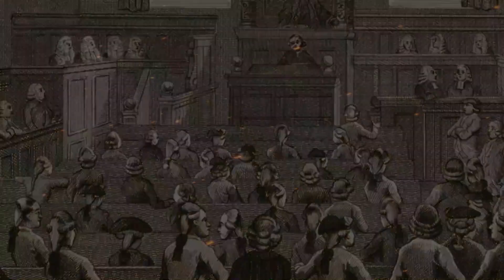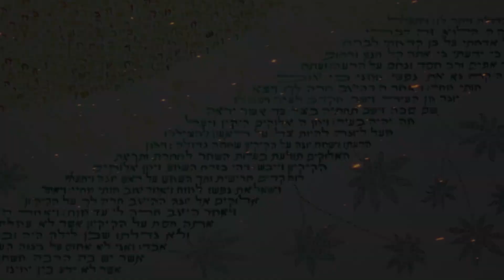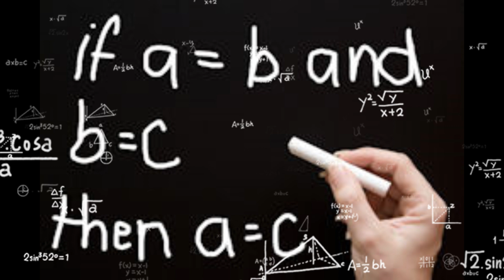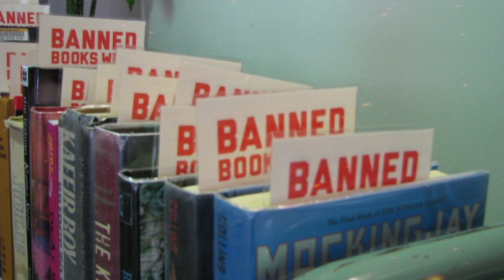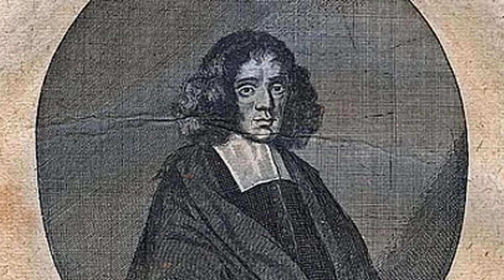Philosophy Who Inspire Einstein - Baruch Spinoza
Did Einstein believe in God? When asked, he gave a surprising answer: “I believe in Spinoza’s God.” But what did that mean? Who was Baruch Spinoza, and how did a 17th-century outcast shape one of the greatest scientific minds in history?

Spinoza’s radical ideas got him exiled from his own community, but they also changed how we understand God, nature, and our place in the universe. He saw God not as a ruler in the sky, but as everything—the trees, the stars, the air we breathe. His vision of a unified reality would later resonate deeply with Einstein and even align with modern science.

In this video, we dive into Spinoza’s life, his groundbreaking philosophy, and his unexpected influence on physics, psychology, and how we approach happiness and freedom. His work Ethics—once considered dangerous—is now seen as a blueprint for understanding emotions, making better choices, and living in harmony with the universe.

🌌 What if true freedom isn’t about control, but understanding?
🌊 What if happiness isn’t about chasing desires, but moving with life’s natural flow?
🔬 And how does Spinoza’s philosophy connect to Einstein’s theory of relativity and even quantum physics?

Let’s explore how one man, armed only with ideas, reshaped the way we see everything.

👉 Watch now to uncover the lost wisdom of Spinoza!